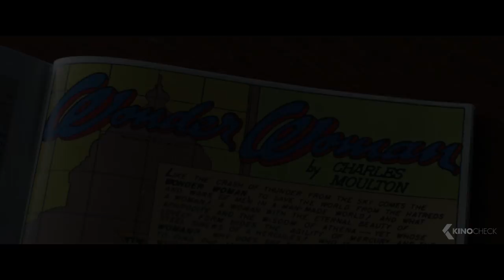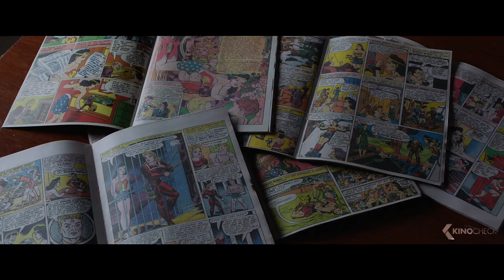PROFESSOR MARSTON & THE WONDER WOMEN Trailer German Deutsch (2017)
Dr. William Moulton Marston (Luke Evans) ist nicht nur Psychologe in Harvard, sondern auch davon überzeugt, dass Comics wichtig für die Entwicklung und Erziehung von Kindern sein können. Aus diesem Grunde erschafft er in den 40er Jahren die Comic-Figur der „Wonder Woman“, die von zwei realen Frauen aus Williams Umfeld inspiriert ist. Seine Frau Elizabeth (Rebecca Hall) und seine Geliebte Olive Byrne (Bella Heathcote) spiegeln sich beide in der Comic-Heldin wieder. Williams polyamore Beziehung führt zu einigem Entsetzen und lässt die Zensurbehörden aktiv werden.

Note | Professor Marston & The Wonder Women german trailer courtesy of Sony Pictures Releasing. Bei einem Kauf ändert sich für euch nichts, aber ihr unterstützt dadurch unsere Arbeit. | KinoCheck®